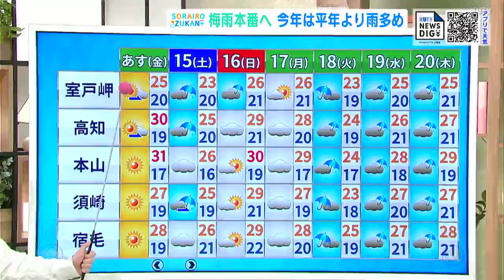高知の天気 １４日は全域で青空に 真夏の暑さは続く見込み 東杜和気象予報士が解説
14日は高知県内全域で青空が広がるでしょう。天気の崩れる所はほとんどない見込みですが、山沿いでは一部で天気が急変する可能性がありそうです。

天気を時間ごとに見ると午前中から日差しがたっぷりと届くでしょう。昼過ぎから夕方にかけては、中部の山沿いで天気が急変する可能性があります。夜になると再び県内全域で晴れる見込みです。

朝の最低気温は13日と変わらず、全域で20度前後の予想です。朝は涼しくて過ごしやすいでしょう。

日中の最高気温は30度前後と、14日も山沿いを中心に真夏日となる予想です。水分・塩分をしっかりと補給し、引き続き熱中症に注意してください。

すっきりと晴れるのは14日までで、週末以降は各地とも梅雨空となる見通しです。来週の半ばごろから雨が強く降る日も出てくる予想で、雨の降り方に注意・警戒が必要です。梅雨の時期はいつも以上に天気予報をこまめに確認してください。(気象予報士・東杜和)